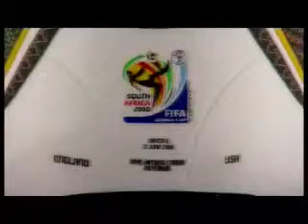ADID_15192_179580.mov